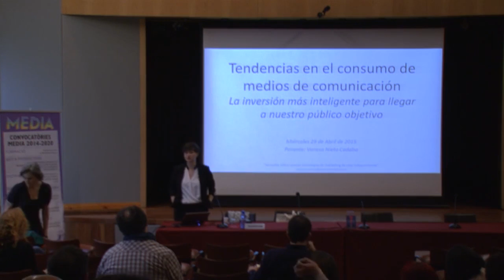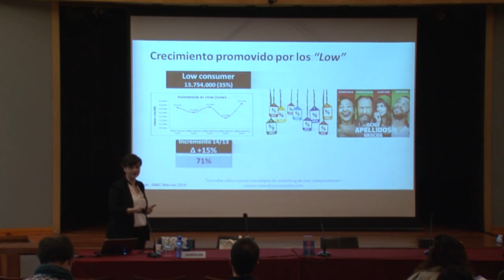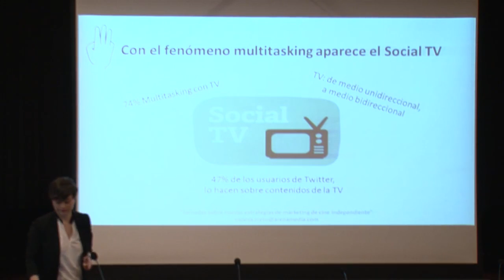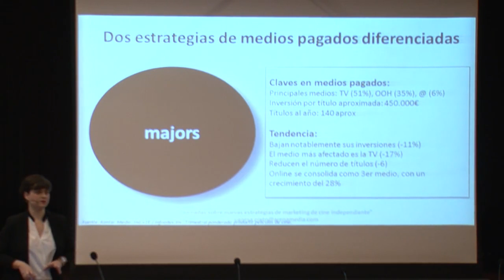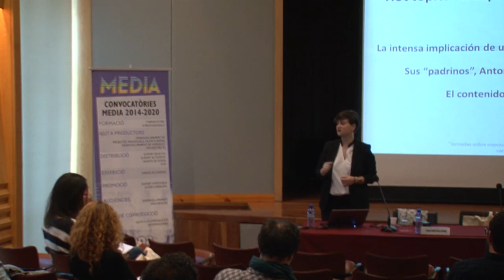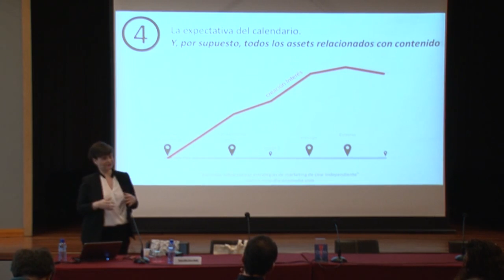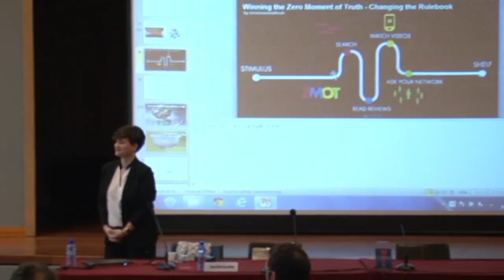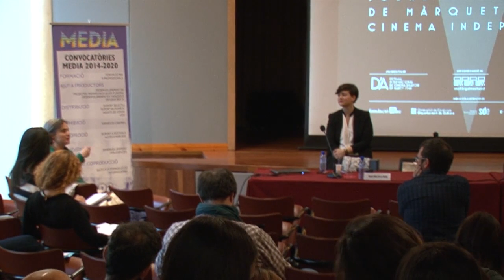Jornades Professionals D'A 2015 07 Tendències del mercat